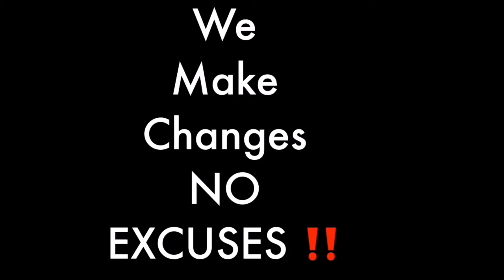My blindness don't stop me from fishing for brims | throwback video